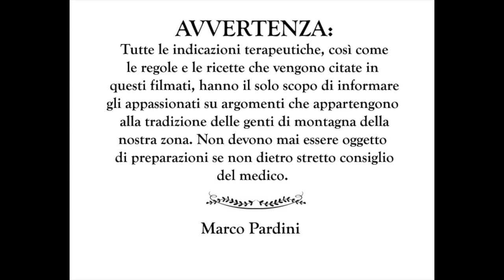TOPINAMBUR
Helianthus tuberosus, il Topinambur a Solaio, Vitoio di Pietrasanta